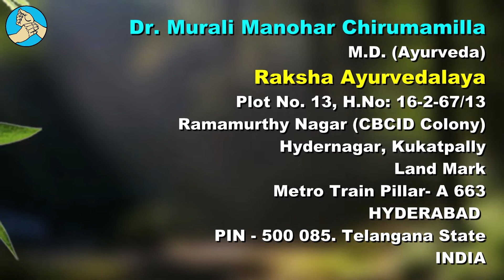విటమిన్ కె తగ్గితే ఏం జరుగుతుంది? Vitamin K deficiency — symptoms, prevention and treatment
Raksha Ayurvedalaya
Hydernagar,
HYDERABAD.
PIN - 500 085. Telangana State
INDIA
Mobiles – 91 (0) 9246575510, 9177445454
Timings:
9.30 a.m. to 7 p.m. Sunday 8 a.m. to 2 p.m.